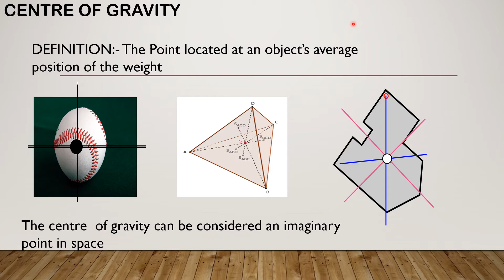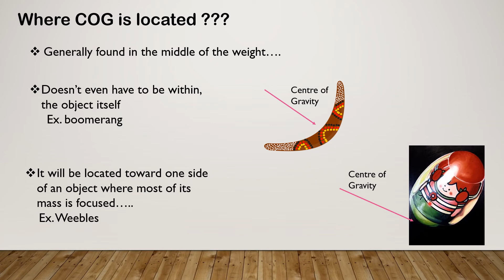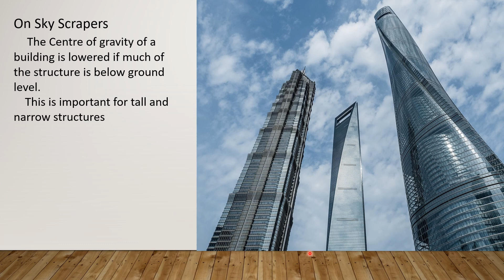CENTRE OF GRAVITY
Base of Support